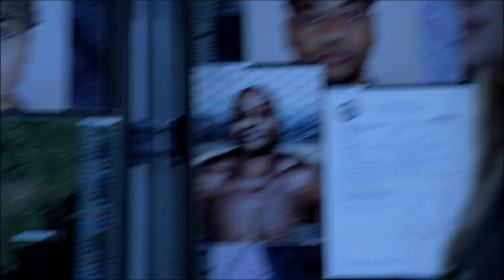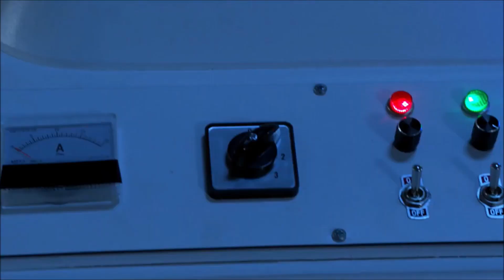Blindspot Tasha and Patterson part 7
Blindspot Tasha and Patterson scenes from season 3 part 7.